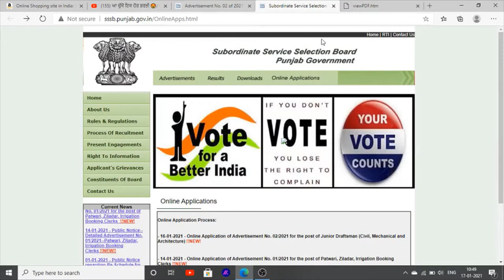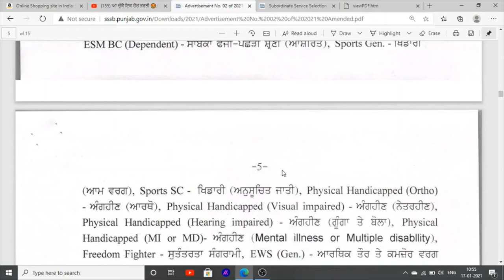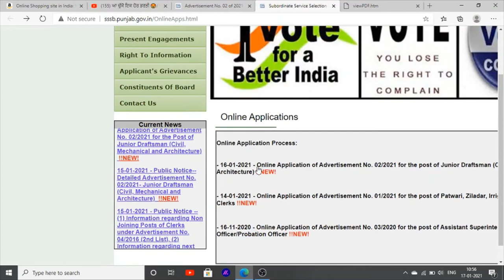Latest Jobs In Punjab Jobs recruitment in Punjab Draftsman Jobs Vacancies 2021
Hello Friends This is a Informative Channel and This Video is Full Information About Latest Jobs recruitment in punjab jobs department draftsman jobs recruitment jobs vacancies in punjab 2021
latest jobs recruitment govt jobs news punjab 2021